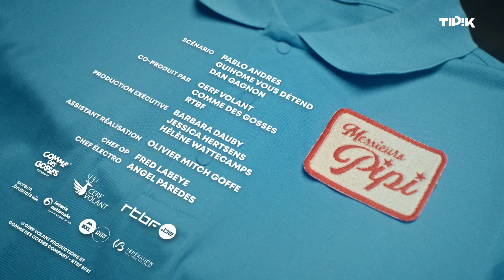Qui pisse où ( épisode 5 ) - Messieurs Pipi - Tipik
Dorénavant, plus de distinction hommes / femmes dans les toilettes de Messieurs Pipi.  🧻
👉 Découvrez la série de  @Pablo Andres  et  @GuiHome en intégralité sur Auvio !

Guests : Fred De Loof

Deux losers (Pablo Andres et Guihome) gèrent les toilettes publiques d'une gare. Là où tout est en mouvement autour d'eux, eux sont figés sur place. Ils aspirent chacun à beaucoup plus mais pour le moment... ils aspirent tout court.

 tipik rtbf agent verhaegen